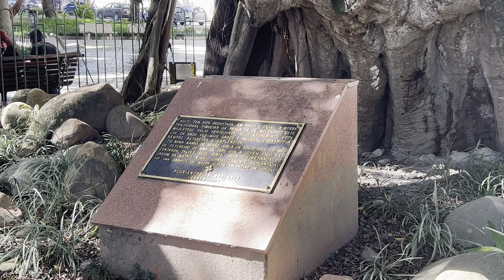[4K] Caminhada no Centro Histórico de Florianópolis/SC. Ruas de pedestres. Walking Tour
Passeio pelas ruas historicas e de pedestres do Centro Histórico de Florianópolis, Santa Catarina. Caminhando pelas ruas e registrando a arquitetura local